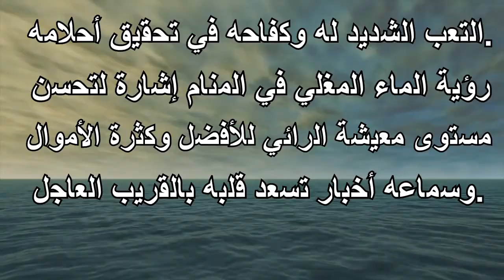ما تفسير رؤية الماء الحار المغلي في الحلم- التأويل | تفسير الأحلام -- الكتاب الخامس